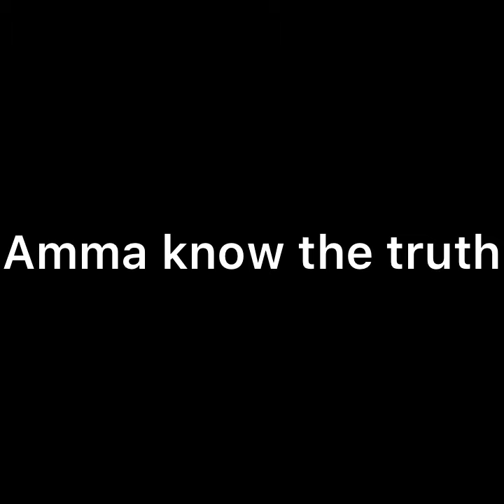MHRW || NEW PROMO || सामने आया PALLAVI RAGHAV के CONTRACT का सारा सच